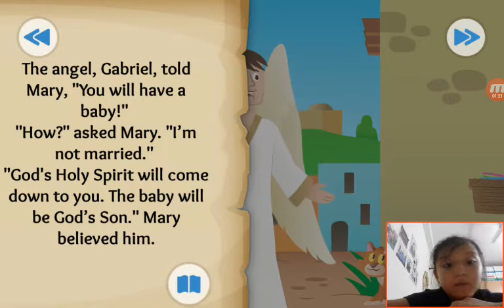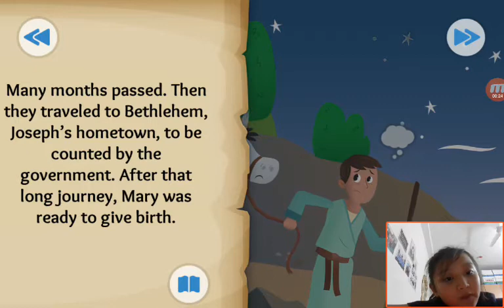‹Kids›Grace：Wonderful Bible Story‹성경이야기›– The First Christmas Gift